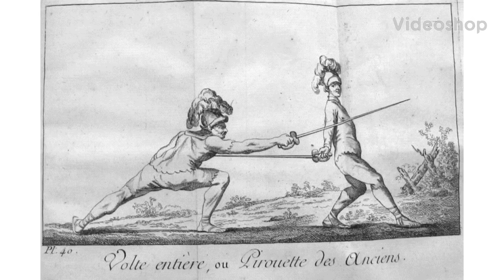7 years of rapier